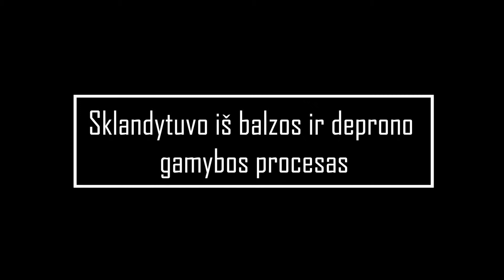Sklandytuvo is balzos ir deprono gamybos procesas. Antra dalis